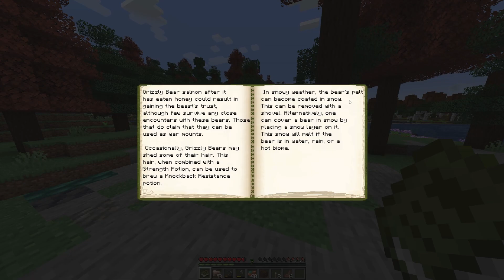Minecraft - 002 - CREATE LIVE 3 - ein guter Platz - Let´s play XL (Deutsch) - Java Edition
Dies ist ein leichtes Modpack mit Create als Hauptmod und einigen anderen Nebenmods wie Quark
Dieses Modpack konzentriert sich darauf, den Benutzer mit dem Create Mod und einigen Addons zu unterhalten.
Es ist auf der neuesten Version von Minecraft (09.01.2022) mit seiner neuen 1.18 World Gen macht es die User Experience anders